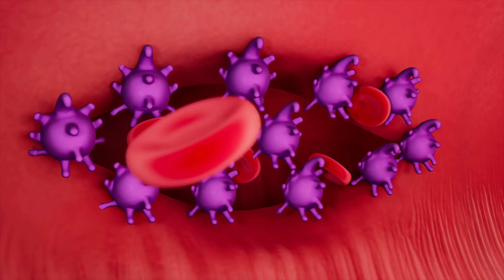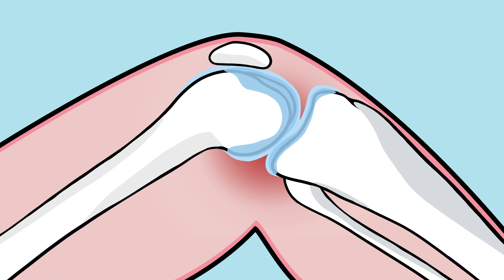Control de la coagulación: Una historia sobre hemofilia | Cincinnati Children's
Conozcan a Kevin y su trastorno hemorrágico, la hemofilia. La hemofilia es un trastorno hemorrágico poco frecuente, que se tiene durante toda la vida, causado por niveles bajos o falta del factor de coagulación VIII (8) o del factor IX (9). El Centro de Tratamiento de Hemofilia (Hemophilia Treatment Center) de Cincinnati Children's ofrece atención integral para todos los tipos de trastornos hemorrágicos, incluida la hemofilia. Nuestro equipo interdisciplinario ayuda a que las personas con un trastorno hemorrágico reciban la atención que necesitan para estar tan sanas como sea posible. Innovadores profesionales clínicos e investigadores en Cincinnati Children's tienen el compromiso de cambiar el resultado para los niños y jóvenes con trastornos hemorrágicos.

Con el apoyo de: Red para Hemofilia de Great Lakes (Great Lakes Hemophilia Network), que cuenta con el apoyo de la Administración de Recursos y Servicios Sanitarios (Health Resources and Services Administration, HRSA) del Departamento de Salud y Servicios Humanos (Departament of Health and Human Services, HHS) de los Estados Unidos

Video producido por el Laboratorio de Medios (Media Lab) de Cincinnati Children's (solo disponible en inglés)

Expertos en contenido: Cristina Tarango, MD, Lisa Littner, MPH, MSW, LISW-S, CHES, Cheryl Dahling, BS, CCLS II, Julie Doyle, BSN, RN, CPN, and Julie Hendrickson, BSN, RN, CPN.
Dirección del Laboratorio de Medios: Ken Tegtmeyer MD & Ryan A. Moore MD
Animación: Jeff Cimprich, Matt Nelson, & Julia Bendon (Laboratorio de Medios de Cincinnati Children's)
Ilustraciones 2D: Tyra Victor Character
Animación de personajes: Mike Gasaway
Diseño original de música y sonido: Alexander Taylor
Locución: Cristina Mella